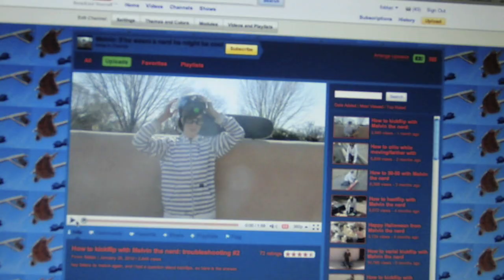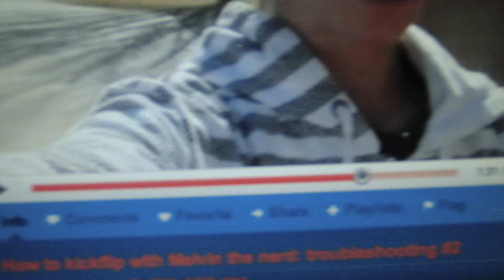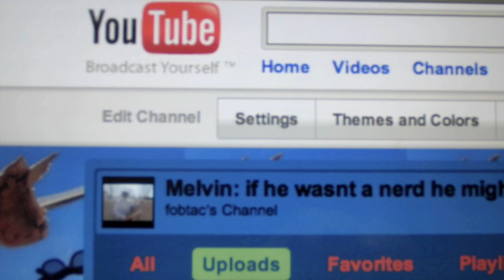Melvin update + epic Youtube win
hi guys melvins here with an update.